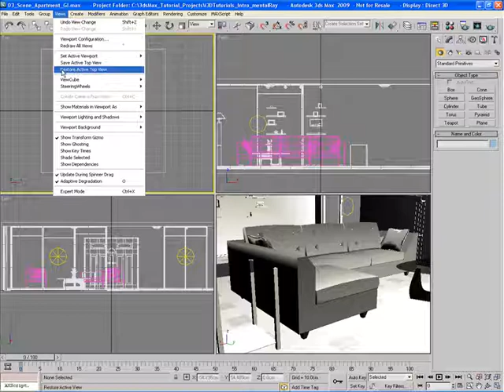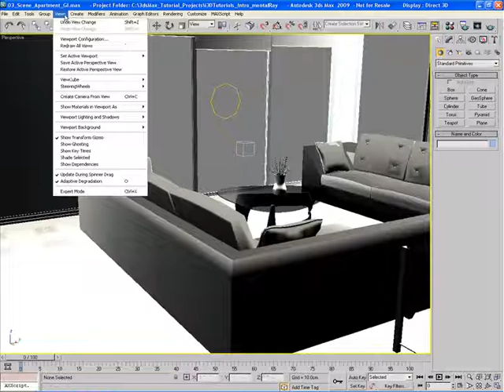01 General Viewport Concepts in 3DS Max 2010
If you are a beginner with 3dsMax, or 3D animation in general, first you must grasp the concepts and fundamentals of the 3dsMax Viewports. These Viewports are windows into the 3d world you will be creating within 3dsMax. By watching this video, you will become acquainted with the basic fundamentals of the 3dsMax Viewports very quickly and easily.